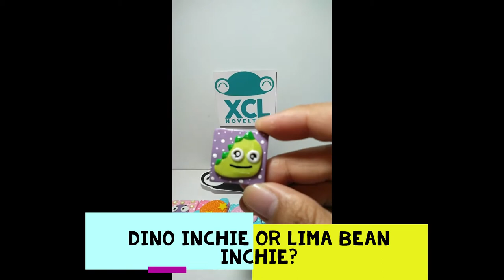Air Dry Clay Inchie Tile | Crafty Clay Time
Hi guys!

I would like to share the Inchie Tiles I made for a group trade event. All of the designs were created by me and I am proud of this. Claying is a stress reliever and this really made me giddy.

P.S. Sorry for the video shaking too much.

MATERIALS USED:
flynntastic air dry clay
acrylic paint